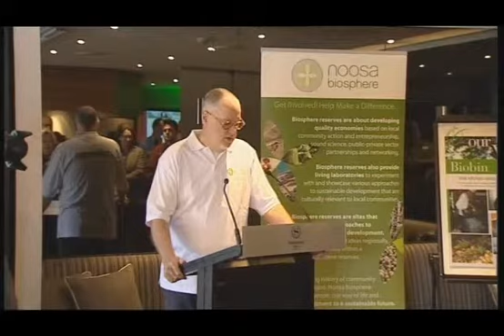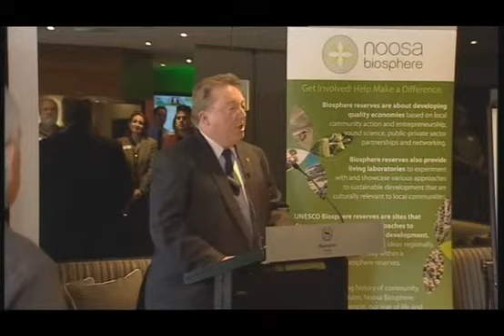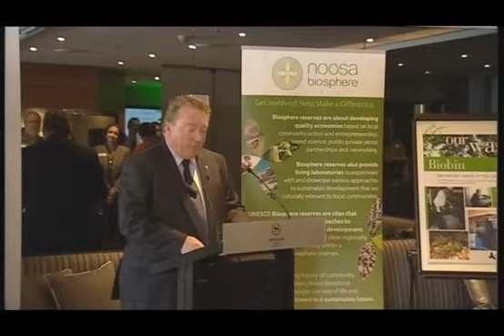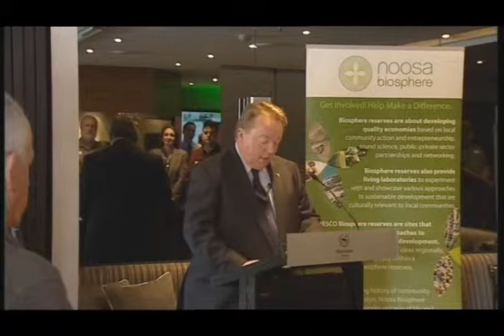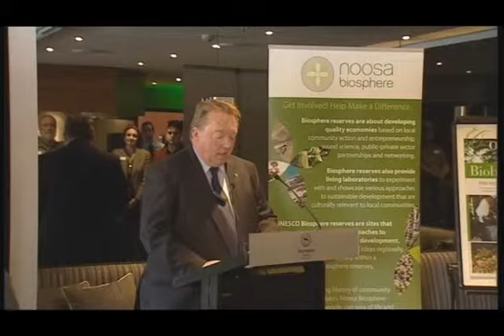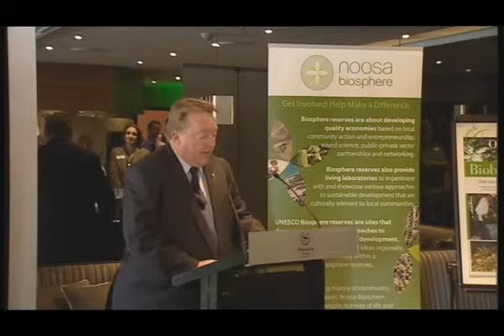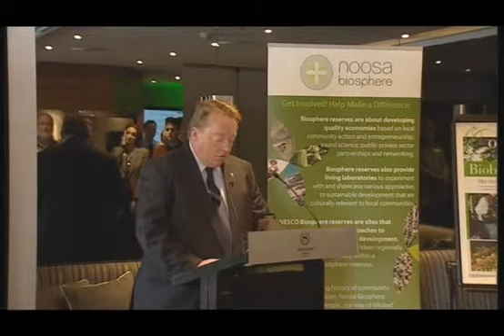Glen Elmes MP and the Noosa Biosphere - part 1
Glen Elmes giving a speech about the Noosa Biosphere at the Sheraton Noosa Resort & Spa on Tues 27 July - part 1.